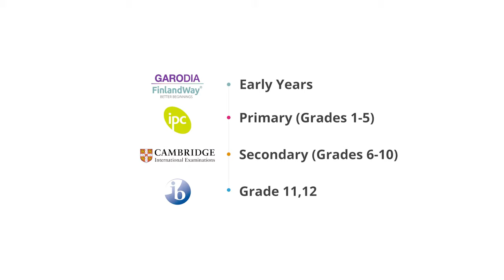GICLM - Admissions Open 2024-25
GICLM is an international school with a strong educational heritage. The state of the art campus, located in Ghatkopar, attracts children aged 3 to 18.

With an emphasis on modern learning, using the world class FinlandWay, Cambridge and International Baccalaureate curriculums, we enable students to become global citizens and future leaders.

Admissions now Open for academic year 2023-24.